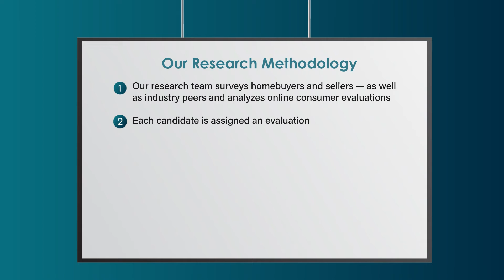2022 Chicago Five Star Mortgage Professional Lester Tutak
Lester Tutak wins the 2022 Five Star Mortgage Professional Award! Five Star Mortgage Professionals represent those who are outstanding in their field. Winning Professionals are selected as a result of a rigorous and objective research process. For any market, each year's field of winners represents no more than 7% of professionals within the market.